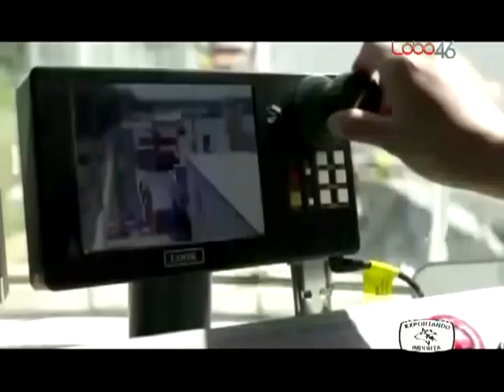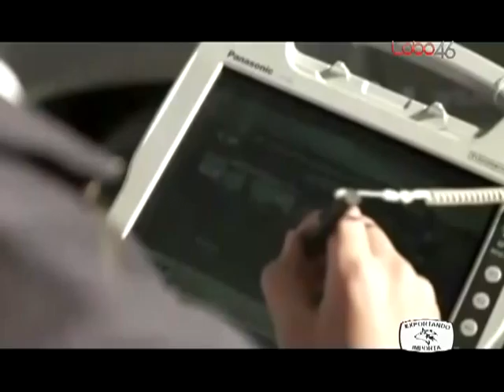Exportando Importa 130513) UAD Bloque 2